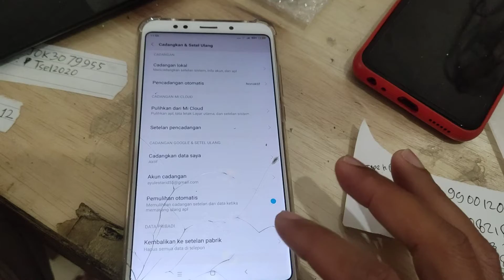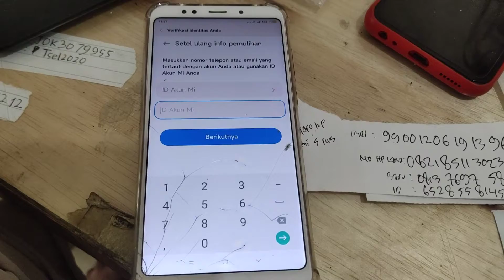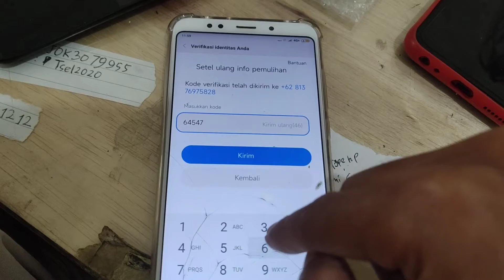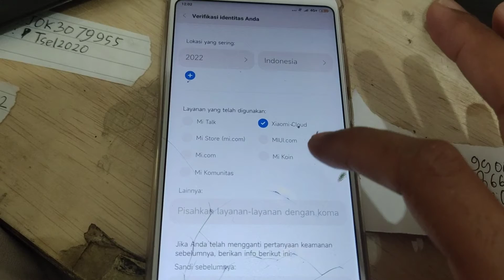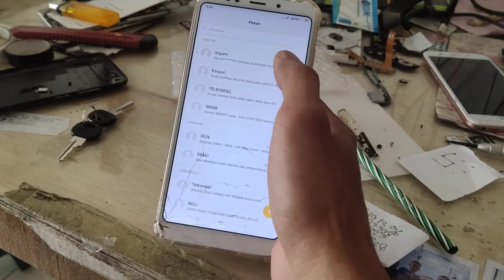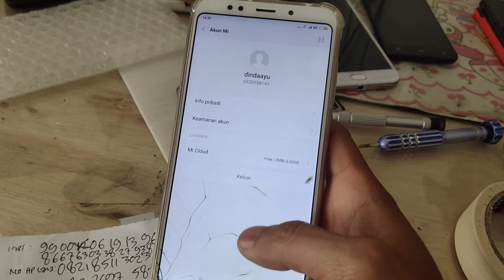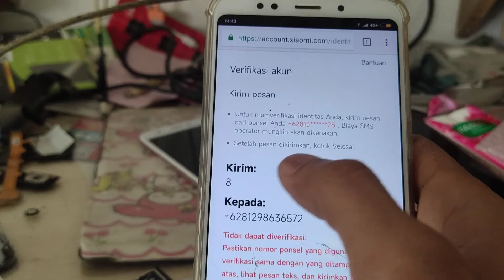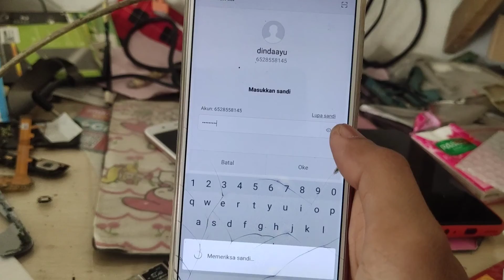Cara Terbaru 2024 Hapus Akun Mi Lupa Pasword / Kata Sandi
Jika Hp Xiaomi anda lupa kata sandi akun mi nya maka otomatis anda tidak bisa melog out atau mengeluarkan akun mi dari hp xiaomi anda dan anda juga tidak bisa mereset atau melakukan instal ulang ke setelan pabrik dikarenakan akun mi yang lupa kata sandi nya.
 Dalam vidio kali ini saya akan memberikan tutorial terbaru mengeluarkan akun mi yang lupa sandi di semua hp xiaomi dari seri redmi 4a,redmi 5a,redmi 5,redmi 5 plus,redmi note 5a dan seri handphone xiaomi lain nya.
  Silahkan disimak dengan detail vidio Cara Terbaru 2023 Hapus Akun Mi Yang Lupa Sandi Cara Log Out Atau Mengeluarkan Akun Micloud Tanpa Pc.
Jika ada yang kurang jelas silahkan tanyakan di kolom komentar.
Trims..